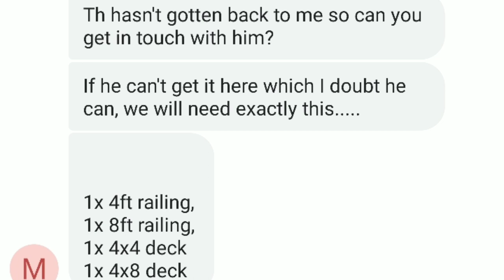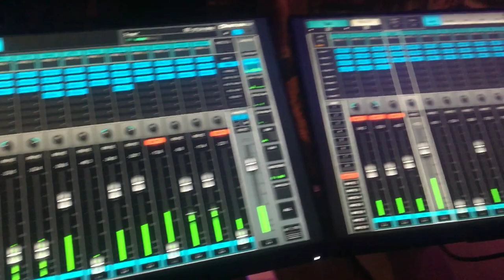Sound Shop Vlogs ep10 - big crew for NYC gig, Ted Hates Traffic funny Angry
Weekly work vlogs featuring Kay, Grunie, Marcus, Ted, and many others.

Ted has to make an emergency run to event on no sleep, and gets stuck in traffic.